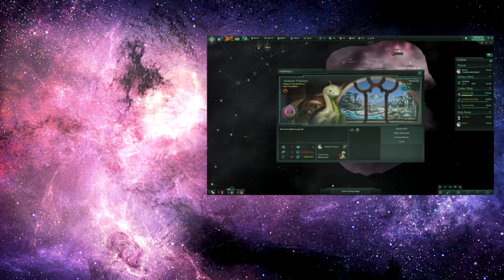The Long Journey Home - Like FTL, But Lost in Space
The Long Journey Home is a big, space-explorey roguelike about getting lost in space, and making your way home through a Galaxy filled with slightly eccentric aliens that don't like you that much. I am intrigued.